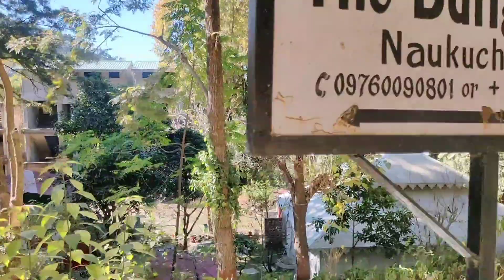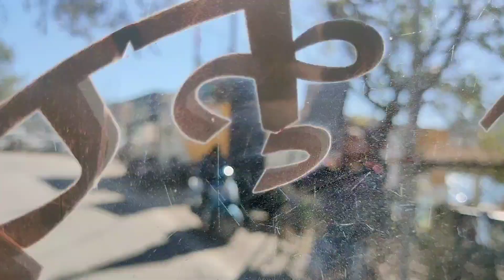bhut saalo bad gya shadi mai po pot ho gyaa itna paidal Jana pda😢